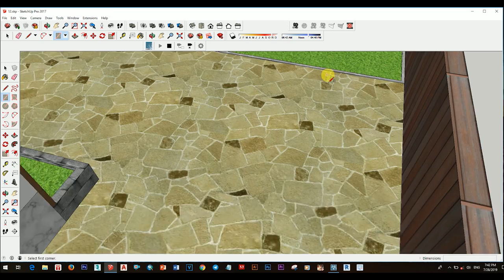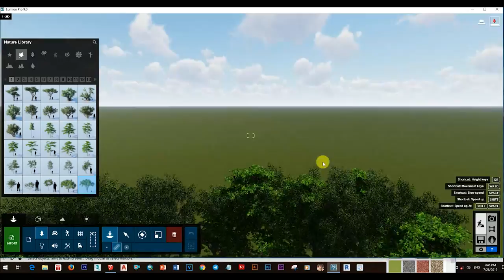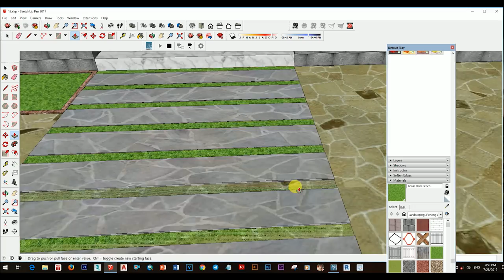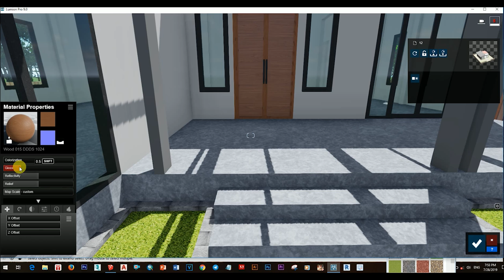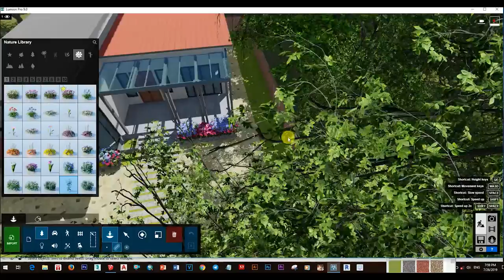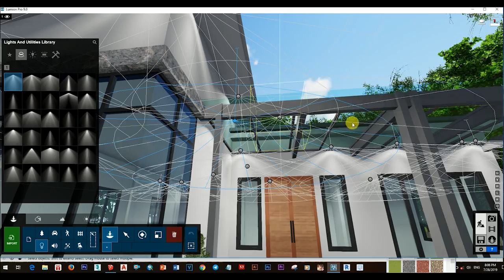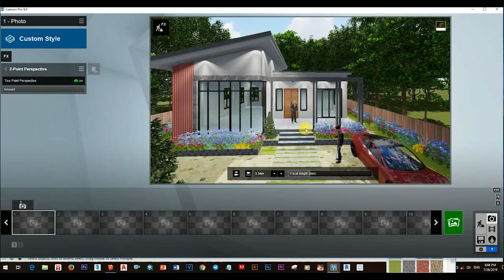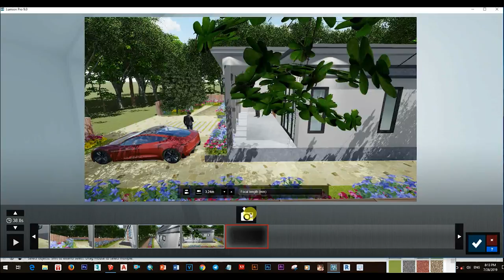Modern House 2 Bedrooms 11m x 8.5, Lumion Speed Rendering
Modern House 2 Bedrooms 11m x 8.5, Sketchup Speed Drawing

អរគុណសម្រាប់ការទស្សនាវីឌីអូនេះសូមជូនពរអោយអ្នកទាំងអស់គ្នាទទួលបានជោគជ័និងមានសុខភាពល្អនិងទទួលបានចំណេះដឹងកាន់តែច្រើនជាងមុន
សូមអភ័យទោសរាល់កំហុសឆ្គងដោយអចេតនា
អ្វីដែលធ្វើក្នុងវីឌីអួទាំងអស់គឺគ្រាន់តែចង់អោយអ្នកទាំងអស់គ្នារីករាយ និងទទួលបានចំណេះដឹងពីវាតែប៉ុណ្ណោះ